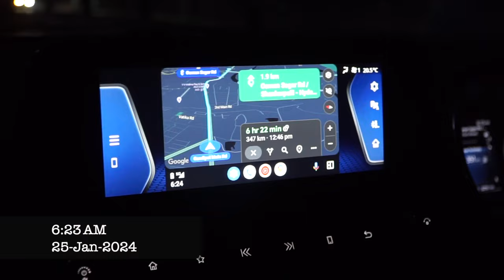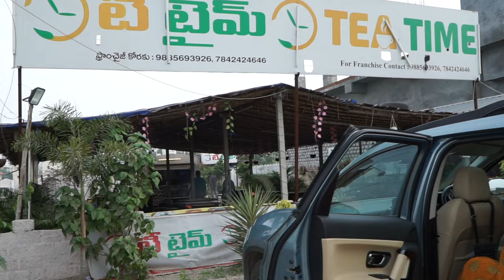Hyderabad to Chirala beach vlog|| Weekend Getaway|| Saree shopping ||Resort stay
Join us on an unforgettable journey from Hyderabad to Chirala as we escape the hustle and bustle of city life for a tranquil retreat by the sea. In this captivating travel vlog, witness the joy and excitement of our family as we immerse ourselves in the natural beauty and serenity of the beach.

Watch as we explore the pristine shores of Chirala, building sand castles, splashing in the waves, and flying kites against the backdrop of the azure sky. Experience the magic of sunrise and sunset as we marvel at nature's breathtaking spectacle from the comfort of the sandy shoreline.

From laughter-filled moments to serene contemplation, this travel vlog captures the essence of family bonding and the simple pleasures of life by the sea. So pack your bags and join us on this blissful adventure!